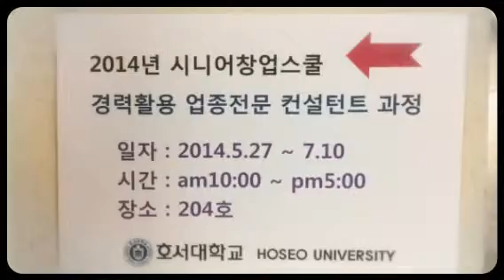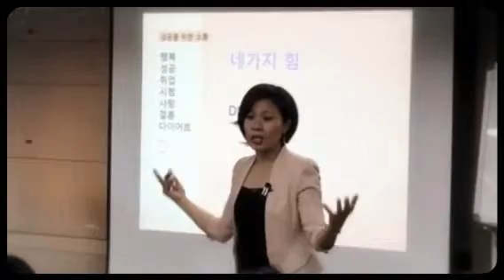비즈니스 이미지메이킹 - 정하진 (Created